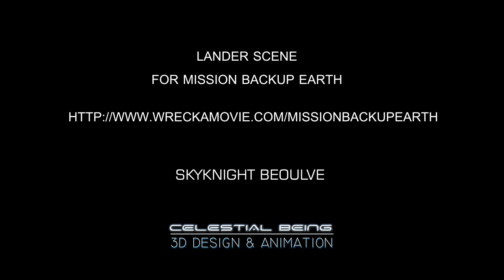[Celestial Being] Lander Scene v1 for Mission Backup Earth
v1 of the Lander Scene for Mission Backup Earth project at wreckamovie.com

Lander model made by Tony Pinkpank

Animation made in Cinema4D and composited in AFX by Skyknight Beoulve

Planet made using PXG Rock from Ember in the Rain LLC.